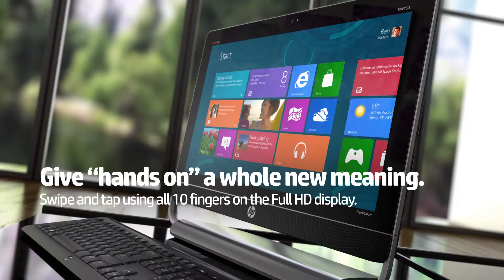HP ENVY 23 TouchSmart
Introducing the new HP ENVY 23 TouchSmart, optimized for Windows 8.